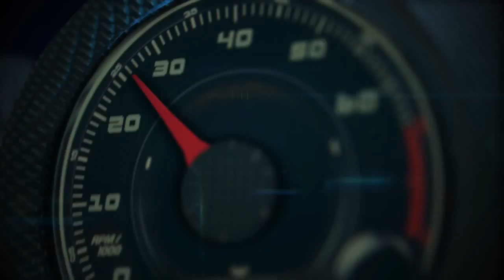Autos 0 60 Geneva Auto Show and World Car of the Year Awards